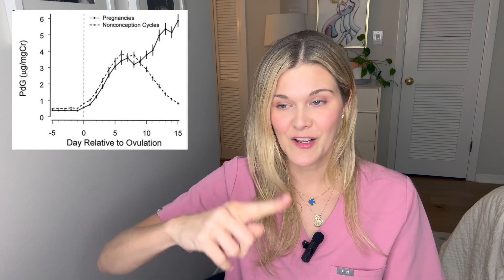Progesterone: Should You Take Progesterone if You Are Trying to Conceive?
Double board certified OBGYN and REI, Dr. Natalie Crawford, explains whether or not you should take progesterone while you are trying to conceive. So often patients are given misinformation about progesterone which can negatively impact your chances of conceiving. Who needs supplementation? When do they need it?

Questions Answered:
How does a normal cycle work?
What happens in the luteal phase?
How do you test for progesterone?
What does the number tell you?
What should progesterone be when you’re pregnant?
What is the connection between progesterone levels and miscarriage?When is the right time to supplement progesterone?
What type of progesterone should be used for recurrent pregnancy loss?What other supplements can impact your fertility?
What red flags should you look out for?